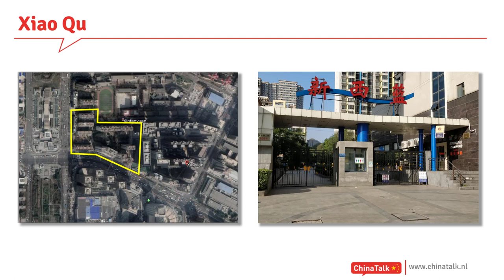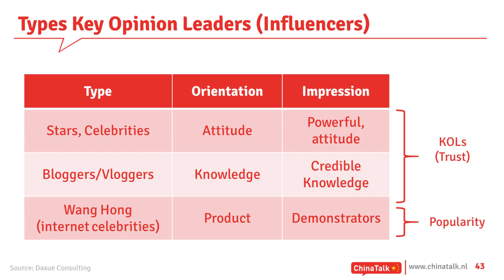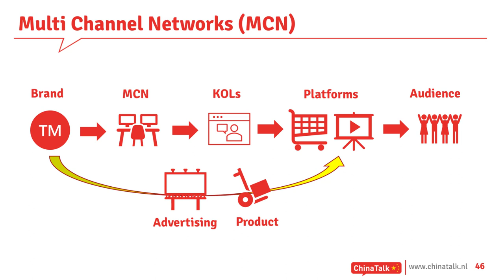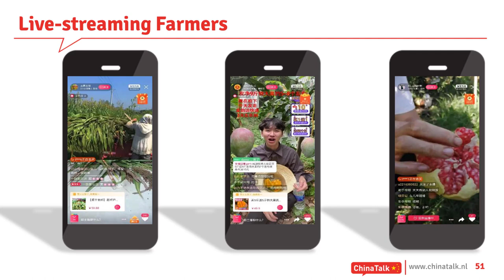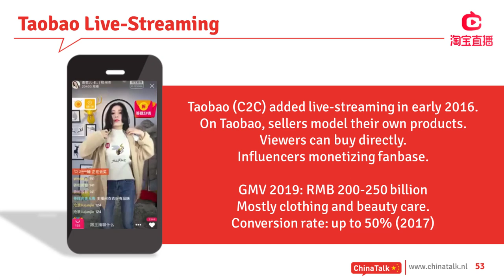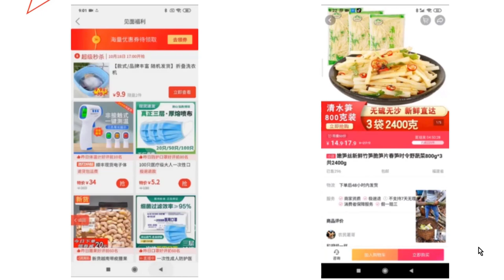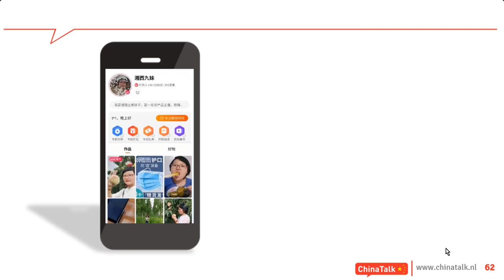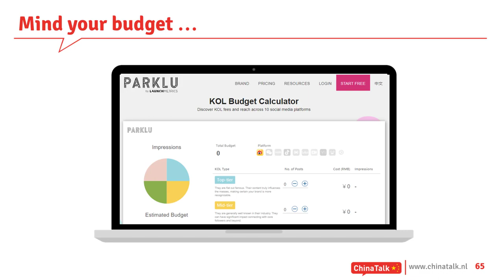Introduction to China's Live-Streaming e-Commerce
This video is part of a online lecture ChinaTalk's Ed Sander gave for students of Saxion University of Applied Science's minor Doing Business with China in March 2021.

The lecture answers the following questions:

- What is live-streaming commerce?
- How did it evolve from other forms of live-streaming?
- Why did live-streaming commerce start booming in 2020?
- How does live-streaming commerce work? How does it create a seamless shopping experience?

Note: more recently we have created a much longer, 75 minute version video on live commerce in China. We offer that as a paid online webinar including Q&A to interested parties (e.g. investors and retailers) that want to know more about what makes livestreaming successful in China.